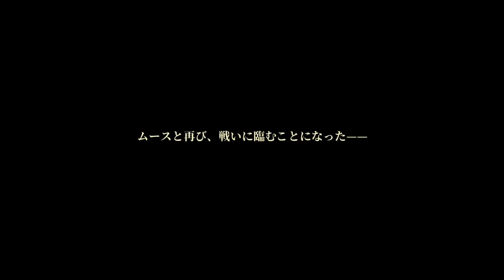【終末のアーカーシャ】- akashabook - 追憶「昆虫記」CV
【終末のアーカーシャ】- akashabook -

追憶「昆虫記」ムース　CV
00:00 交流の練習・その一
01:47 交流の練習・その二
03:57 交流の練習・その三
06:15 交流の練習・その四
08:06 交流の練習・その五